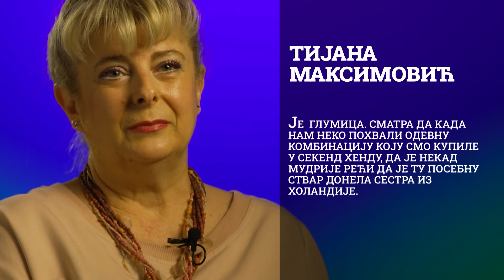Terapija sekend hendom | DOKUMENT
Pojam sekend hend označava da je u pitanju polovna odeća, „druga ruka“, da ju je neko nosio pre vas, možda samo jednom, možda mnogo puta. Kod nas se radnje sa polovnom garderobom često posmatraju kao mesta koja imaju strašnu etiketu nemaštine, bede i siromaštva, pa i pravog magijskog sujeverja, da nije u pitanju druga ruka već druga duša - jer se navodno prenosi energija osobe koja je to nosila, gde se zaboravlja da je i odeću u razvikanim tržnim centrima isto već neko probao, dirao i da se to razvlačilo po magacinima. Zašto mislimo da se na taj način prenosi karma? Zašto je ovde i dalje pomalo sramota reći da se kupuje u sekend hendu?“

Kao još jedno veliko "za" kada je reč o sekend hend radnjama je i briga o ekologiji i suprotstavljanje konzumerizmu. Da li je važno je da se ovoga setimo, svaki put kada kupimo odeću koja nam ne treba i koju smo preplatili?!

Kada promišljamo o pojmovima kao što su vintidž, retro i sekend hend, ostaje pitanje da li - kultura ili supkultura?

U šta zapravo verujemo kada kupujemo odeću iz druge ruke? Da li se radi o pametnom finansijskom balansiranju, o svojevrsnoj terapiji ili o još jednoj klasičnoj modnoj zaluđenosti?

Sagovornice:
Tijana Maksimović - glumica,
Vesna Farkaš - novinarka, trend seterka i modna kritičarka,
Mara Skendžić - novnarka TV Vojvodine,
Nikea Vučetić - novinarka i udruženje "Budi heroj".

Autorka emisije: Eržika Pap Reljin